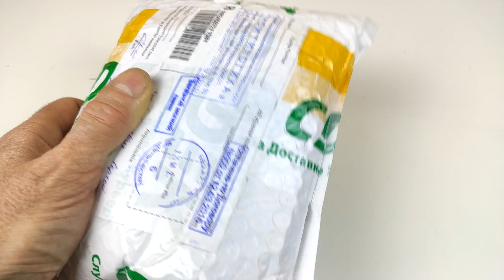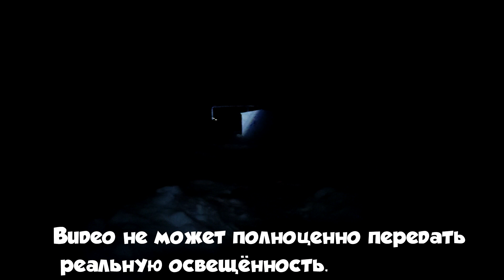Обзор налобного фонаря работающего на двух аккумуляторах 18650 с зумом на базе светодиода XM-L T6.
Ссылка на страницу поиска по товарам